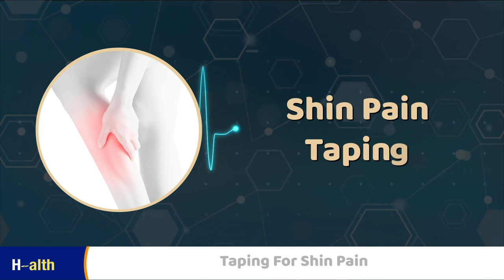Shin Pain Taping | shin pain treatment in hindi | Health Plus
Shin Splints Stretches & Exercises By Dr. Meenkashi Shishodia
KT Tape: Shin Splints

shin pain ka ilaj

Shin Splints Stretches & Exercises
Shin Pain Tapping at Home